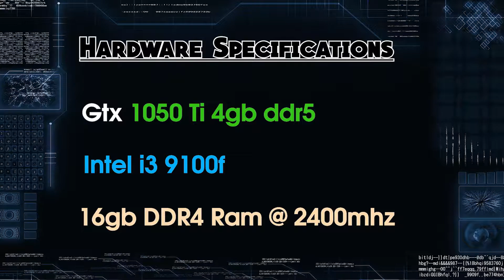RPCS3 - AMD FSR - 720p Upscaled to 1080p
⚙️Configuration⚙️
     💻CPU -
PPU decoder - LLVM
SPU decoder -  LLVM
Additional settings-
Preferred SPU thread - Auto

         GPU -
Renderer - Vulkan
Default Resolution - 1280x720
ZCULL Accuracy - Precise
Upscaling - ✅ -  Enable FSR Upscaling { RCAS Sharpening Strength - 50%}
Additional settings:-
✅ - Write Color Buffers

 Chapters:-
0.00 Hardware Specs
0:21 Gran Turismo HD Concept
1:17 Ratchet & Clank: Tools of destruction
2:11 Resistance: Fall of Man
3:08 Green Lantern: Rise of the Manhunters
4:04 Metal Gear Solid: Peace Walker HD
5:05 God of war II HD
6:02 Thanks for Watching

System Specifications:-
Gigabyte h310m s2h 2.0 Motherboard
XPG ADATA GAMMIX D30 DDR4 16GB Ram Dual Channel
Gigabyte GTX 1050 Ti OC Low Profile 4GB GDDR5
Kingston SSDNow A400 240GB
Seagate BarraCuda 1 TB Internal Hard Drive HDD